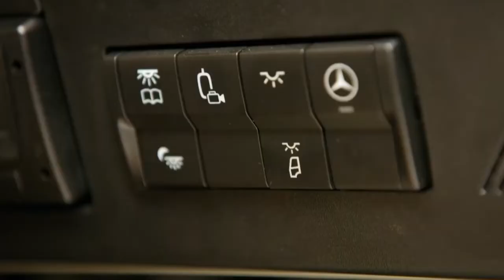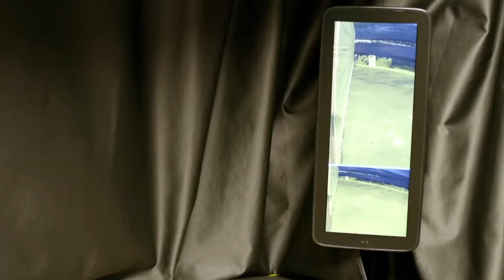Fenatran 2019 Mercedes Benz